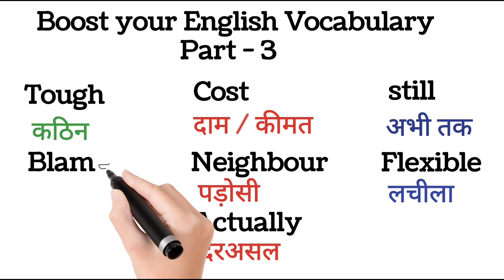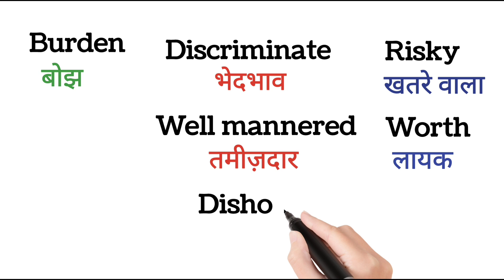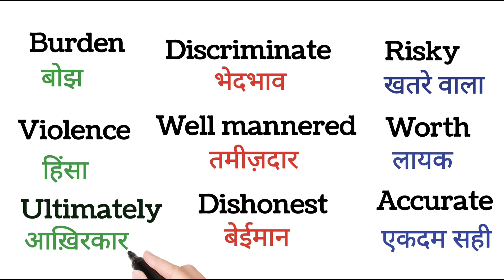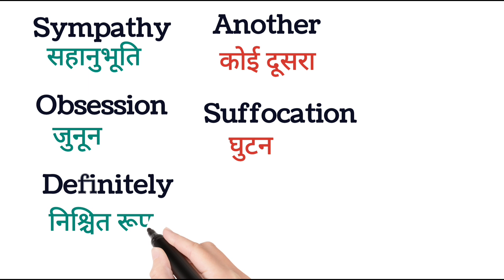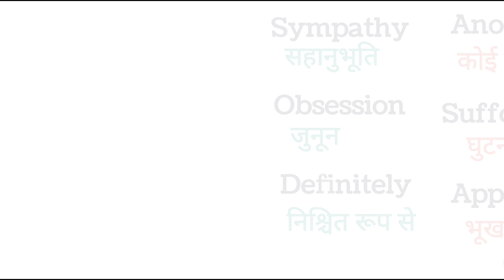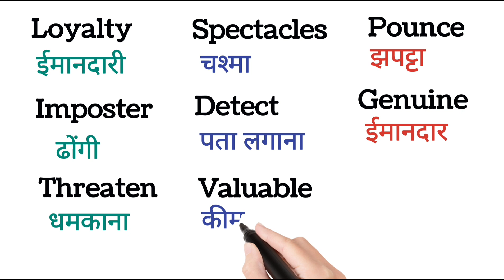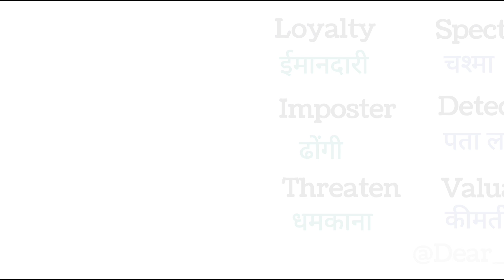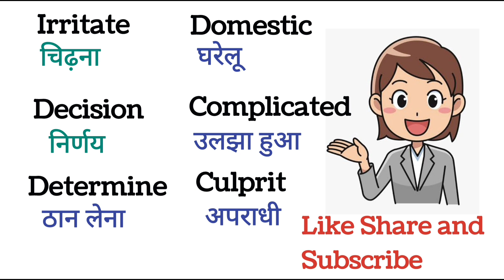English Vocabulary with Hindi translation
Hello Everyone...